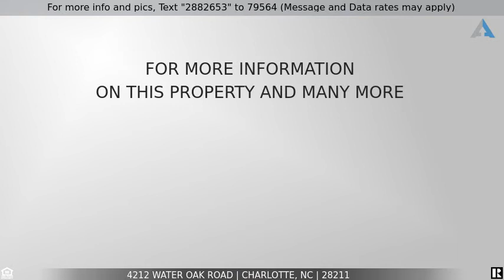Priced at $1,895,000 - 4212 Water Oak Road, Charlotte, NC 28211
Home for Sale in Charlotte

Luxury new construction in Cotswold built by THR Design Build.  Stunning architectural details and custom finishes by their in house architectural designers.  Open concept on the main level opens through the slider doors onto the screened in and covered back porch with gas fireplace.  Gorgeous gourmet chefs kitchen with custom cabinets, Wolf appliances, 48" dual fuel range w/ 4 burners and French top and sub zero refrigerator.  Spacious dining room with buffet table and built in wine fridge.  5 bedrooms, bonusroom, 4 full bathrooms, 4,195 square feet, and two car garage. Large walk in pantry with sink and built in microwave.  Spacious primary suite with large open primary bathroom and primary closet.  Natural light floods through all of the house with oversized Pella windows, and steel front door. Completely sealed crawl space and waterproofing (Sealing Agents).Rinnai tankless water heater and two Trane high effic heat pumps. Close proximity to Cotswold Village.